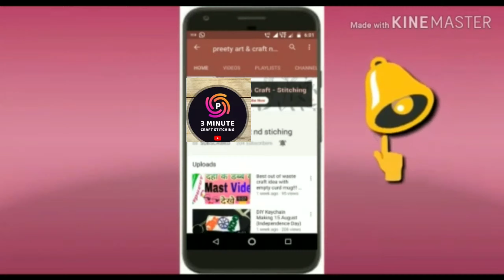3 Barbie Doll Dress Making Idea/Beautiful Baribe doll 👗 at Home/Craft Stitching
Hello Friend's
Craft Stitching.

3 Barbie doll dress making at home.